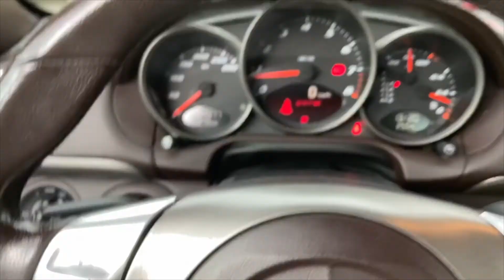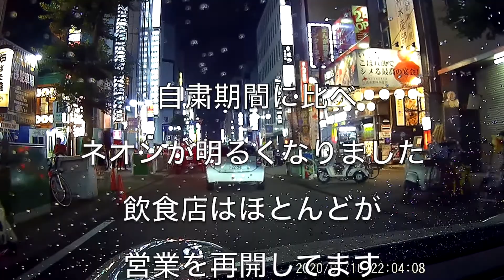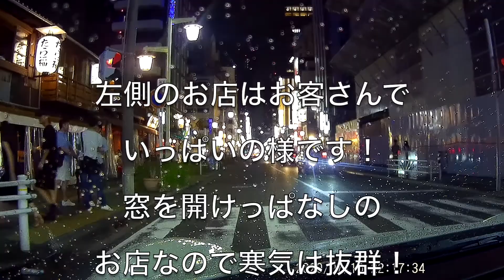７・１０「名古屋」（栄〜名古屋駅）コロナに勝利？！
雨が降ったり止んだり蒸し暑い名古屋で繁華街をくるくる回って来ました、
そんな状況でもたくさんの人々が居酒屋さんや錦の繁華街で楽しんでました
人出が増えて経済回復も期待できますね！